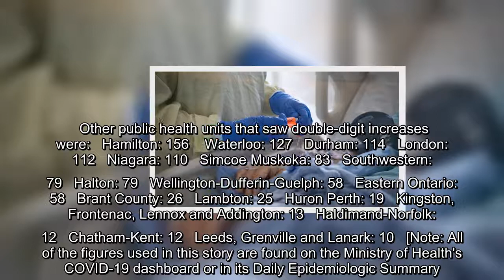Ontario reported a single-day record of 3,328 new COVID-19 cases on Thursday and 56 new deaths relat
Ontario reported a single-day record of 3,328 new COVID-19 cases on Thursday and 56 new deaths related to the illness.